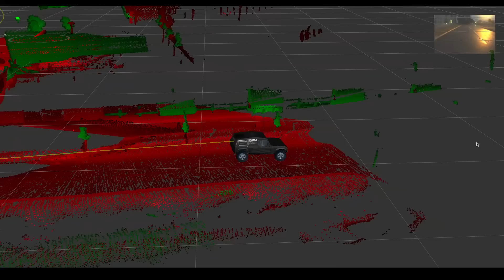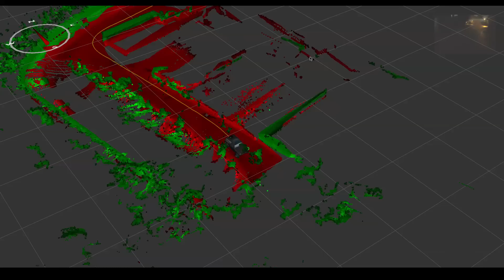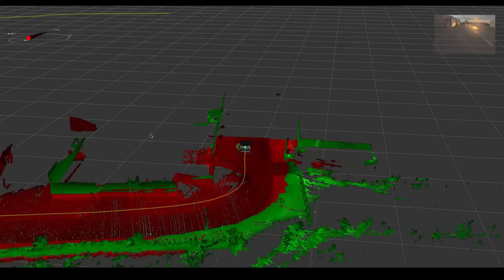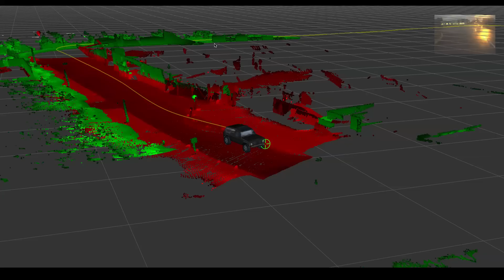WildCat - 3D Point Cloud Generation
The WildCat generating a 3D point cloud using SICK LIDAR sensors.